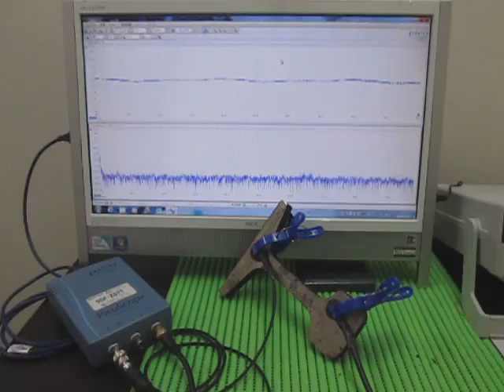超音波‹応用›実験 Supersonic wave experiment